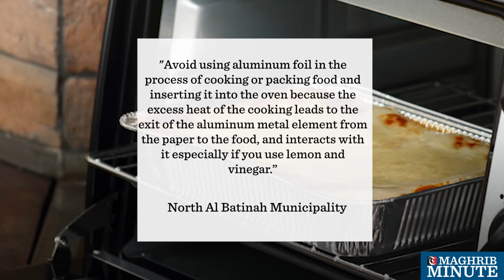Here's how aluminium foil could be harmful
6PM

Oman's government has asked people to avoid using aluminum foil in cooking, due to its negative effects on human health.

"Avoid using aluminum foil in the process of cooking or packing food and inserting it into the oven because the excess heat of the cooking leads to the exit of the aluminum metal element from the paper to the food, and interacts with it especially if you use lemon and vinegar.” - North Al Batinah Municipality

The accumulation of the aluminum element in the body leads to serious diseases.

It can be replaced with heat resistant cooking bags or natural materials such as thick vegetable leaves.